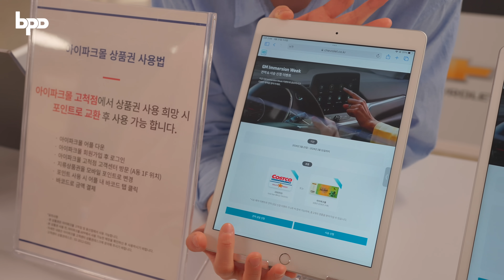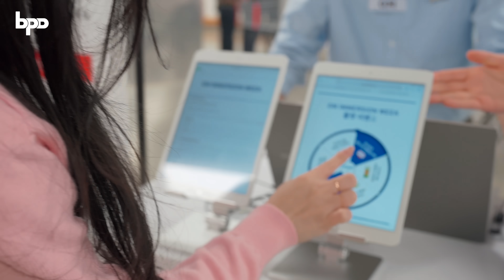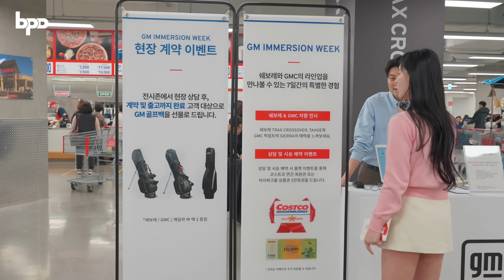쉐보레 트랙스 신규 모델 공개!!! 이젠 경쟁자가 없겠는데? 셀토스 차주들 배아프겠다...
오늘은 쉐보레 타호, 쉐보레 GMC 시에라 , 그리고 쉐보레 트랙스 신규 컬러 마리나블루컬러를 만나고 왔습니다!
RS트림에서만 선택이 가능한건 조금 아쉽지만 그래도 컬러가 다양해져서 좋은 것 같습니다.
여러분들읜 무난한 컬러 VS 튀는 컬러 어떤걸 선호하시나요?